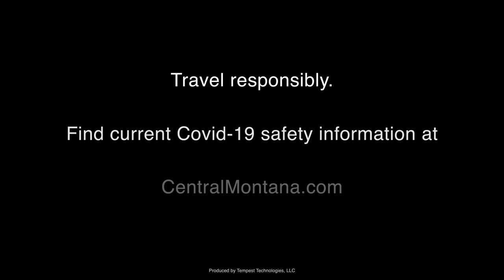Designing Masks and Sharing Native Culture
Designing Masks and Sharing Native Culture features indigenous fashionista Rebekah Jarvey, a Chippewa Cree woman from Rocky Boy Montana. Rebekah designs and sews masks to protect her people. Listen and learn how her native culture is woven through her designs. During COVID-19 follow Rebekah’s lead and encourage safety first, adventure second. Travel responsibly throughout Central Montana.